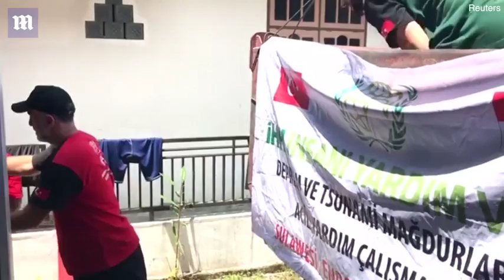Drone footage shows devastation caused across Indonesia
Some 1,424 people have already been confirmed dead and buildings were reduced to rubble after monster earthquake struck on Friday, sending destructive waves barrelling into Sulawesi island. Hundreds have been buried in mass graves as overwhelmed authorities race to avert a disease outbreak from corpses rotting in the tropical heat. Around 1,000 people are still missing in the neighbourhoods of Petobo, Balaroa and Sigi near the city of Palu which was wrecked by the disaster.